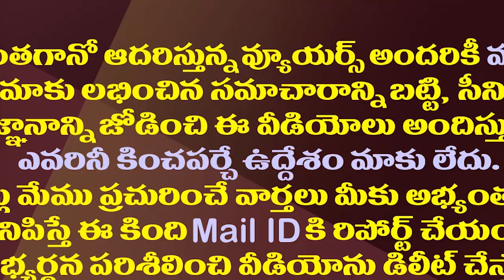ఏబీ వెంకటేశ్వర రావుకు కేంద్రం షాక్.చర్యలకు గ్రీన్ సిగ్నల్| Central Govt Shocks Ab Venkateswara Rao